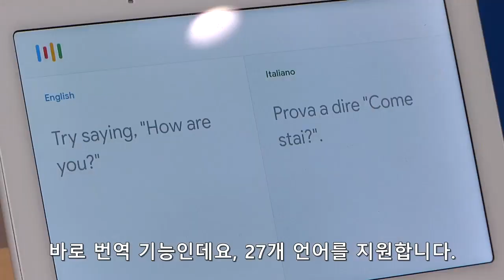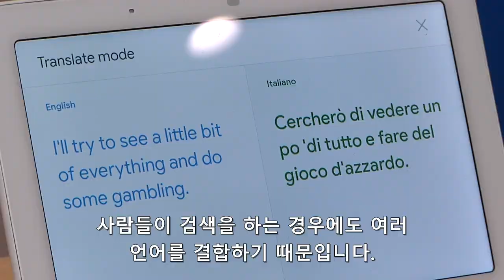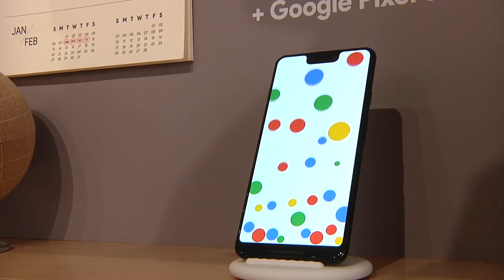IDG.tv | 구글 어시스턴트 번역기를 카페에서 쓰면? [한글 자막]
CES 현장에는 구글 어시스턴트의 새로운 번역 모드를 테스트해볼 수 있는 카페 부스가 설치되었습니다. 번역기로 프랑스 사람에게 영어로 주문하는 모습을 만나보겠습니다.

“대화가 더 편해진다” 구글, CES서 구글 어시스턴트 번역기 첫 선